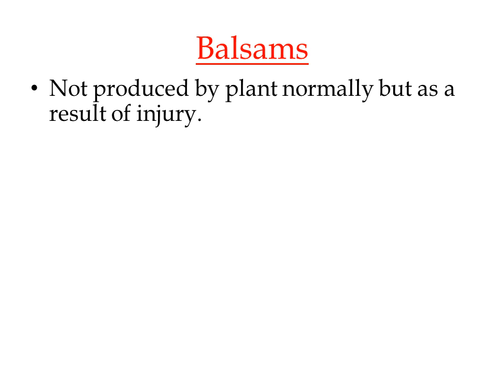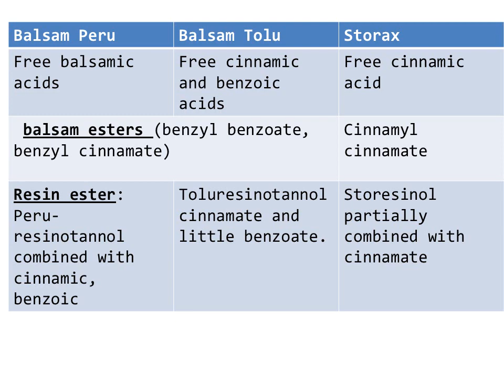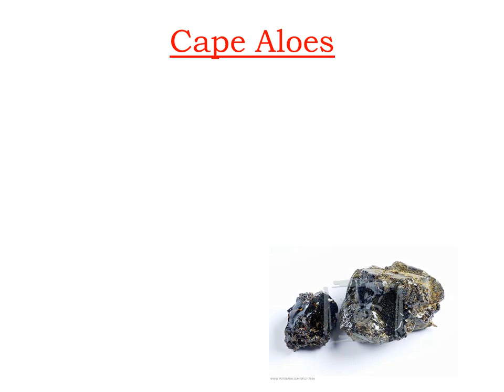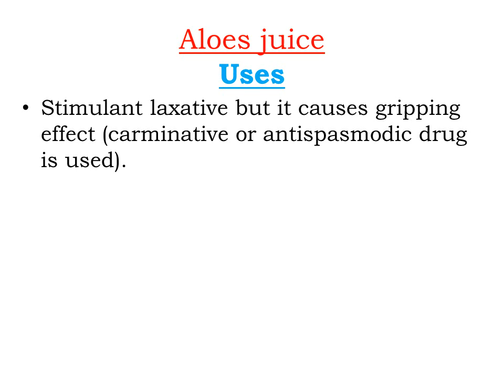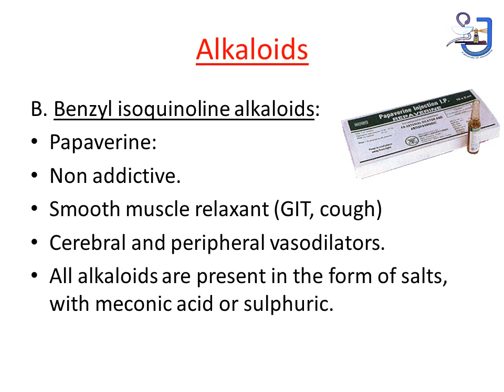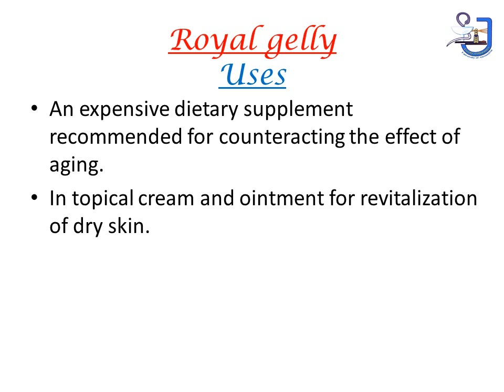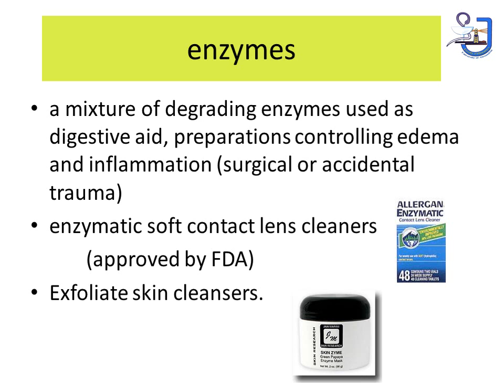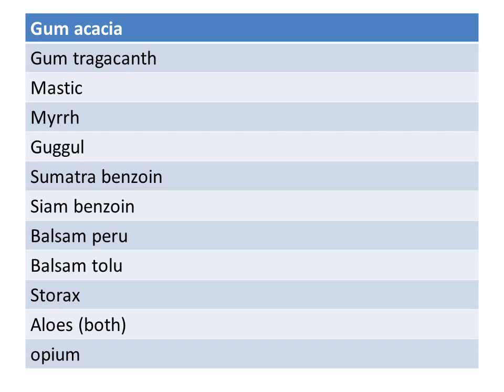unorganized lecture 3